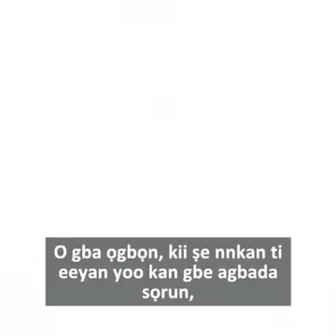LISTEN TO SUNDAY IGBOHO BEFORE AMOTEKUN ISSUE BEGINS.